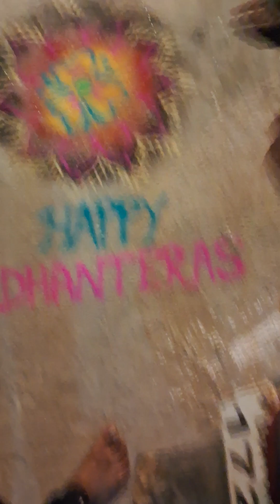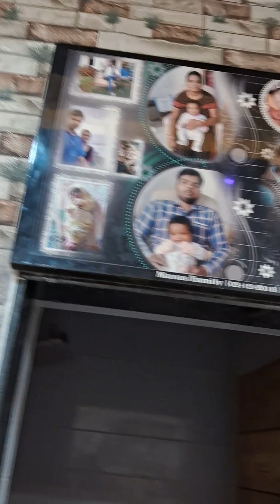11 November 2023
HAPPY DHANTERAS ALL FYAMILY KO